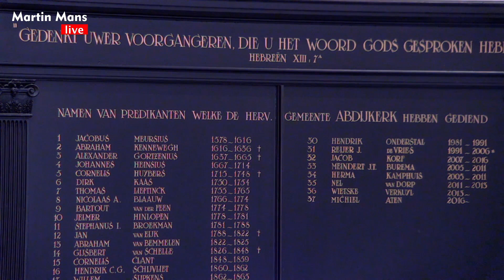Martin Mans - Fantasie over Psalm 146 - Abdijkerk van Loosduinen in Den Haag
Martin Mans speelt een fantasie over Psalm 146 op het orgel van de abdijkerk van Loosduinen in Den Haag.

''Weer eens wat anders. Niet de traditionele melodie, maar die van Johannes de Heer. Feestelijk!''

🎹 Elke maandag, woensdag, vrijdag om 17 uur een nieuwe video op mijn kanaal!

Martin Mans plays a fantasy about Psalm 146 on the organ of the Abdijkerk Loosduinen.

''Not the traditional melody, but the one of Johannes de Heer. Festive!''

🎹 Every Monday, Wednesday and Friday at 5 PM a NEW video on this channel!

My greatest inspiration